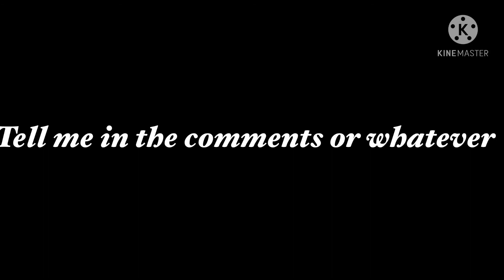Everyone ready for what this is going to be